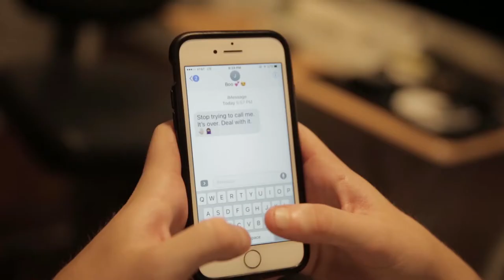Donovan Continuity Project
This project was based around the concept of continuity in filmmaking. A man starts his day to heartbreaking news and he deals with it the only way he knows how.

Created while attending New York Film Academy.